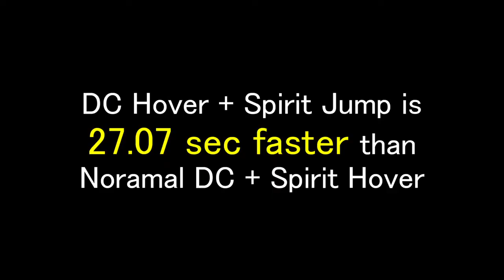N64 No IM/WW DC Hover Comparison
Shoutouts to DC Hover Bois: Rosewater, Jolin and Tsundere

New Boat Skip was found and it made you can have extra chus in No IM/WW than before, so I had an idea using these chus for DC Hover and Rosewater made it possible by using twisted hover
His video had a rough comparison and estimated timesave, but there wasn't actual comparison video, so I timed it including whole of route. As you can see, DC Hover itself can save 34s and this timesave decrease because of less chus in the other part, but eventually it's still 27s faster than Normal DC + Spirit Hover (current route which most people prefer to run)
I don't know if this 27s is small or big for you, but at least DC Hover is an option now.

Rosewater has 5 chus strat using beamos hover but 6 chus + 7 pause strat is faster even if the timesave for extra 1 chu is considered
6 hovers was 7 sec faster than 5 including DMT HESS in this video but optimally you can remove some extra pauses for 5 hovers setup and 5 hovers can be faster, but it's really hard to do consistently.

Btw actually explosive count isn't optimized perfectly, but I think it's enough good for comparison, check this doc if you're interested in